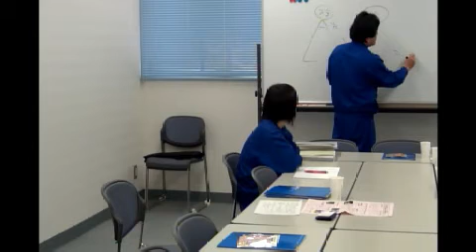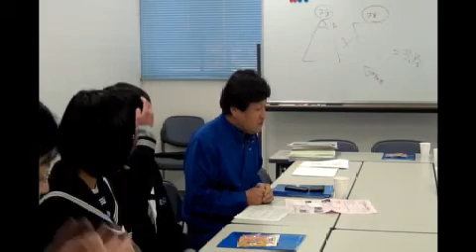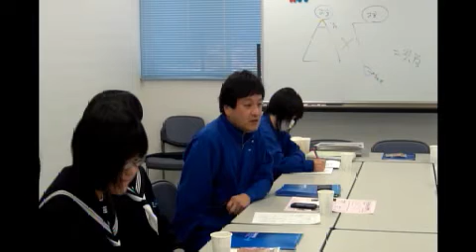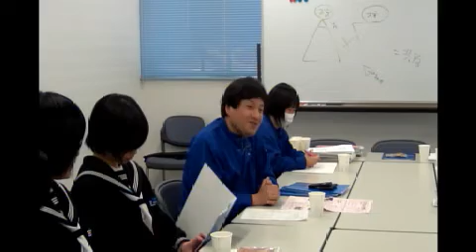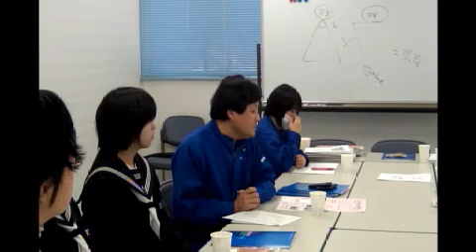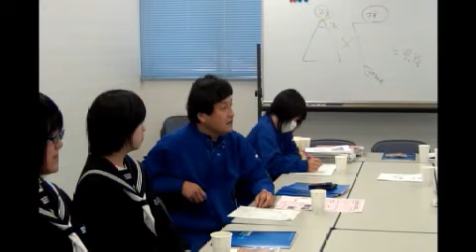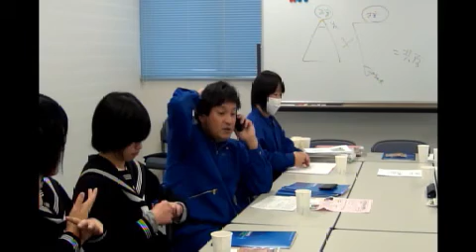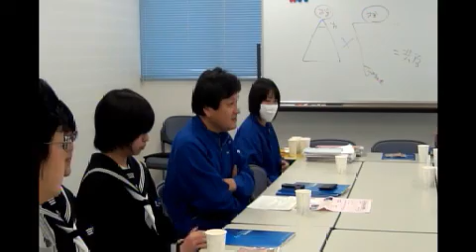リアマツ対談 ﾚｲﾝﾎﾞｰ伊勢と対談 2012/03/23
2012/03/23　万協社内にて「れいんぼう伊勢」様と対談